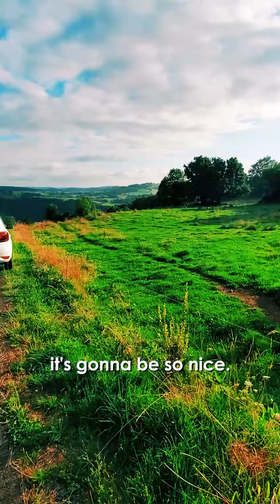The CarHouse Expedition - S01E06 ☯️ Inland hospitality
At the end of the day, I find myself sleeping in the CarHouse in the field of the mayor of a 15 people hamlet.